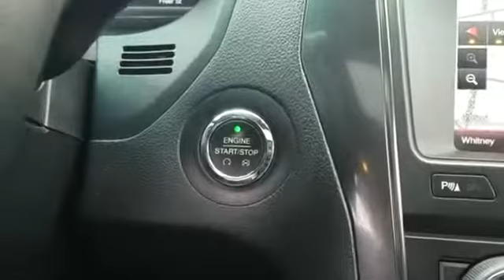Used 2016 Ford Explorer XLT 1FM5K8DHXGGD08885 Lynbrook, New York, Garden City, Valley Stream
2016 Ford Explorer XLT 1FM5K8DHXGGD08885 Video

This 2016 Ford Explorer XLT 1FM5K8DHXGGD08885 is full of phenomenal features such as: